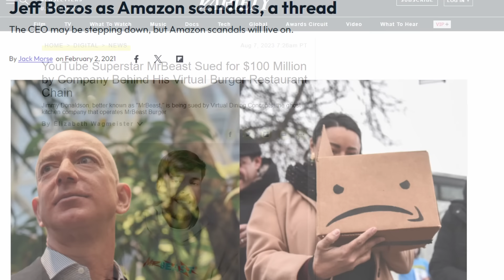Proč už se NETĚŠÍM na film WONKA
Autor: Aldirus

Proč jsem nervózní z plánovaného filmu o vzestupu Willyho Wonky?

👍 Podpořte SewerStudiouz:
- ČLENSTVÍ NA KANÁLE, SUPER-DÍKY

💸 Členové kanálu (aktualizováno 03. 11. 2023):
- Prezident Ondra (249,90 Kč):
Ondřej Novák
Laka Toš, aronaaax, Matěj Rylich, Olafcatten, KapsaDan 42, Totally random H00MAN
Pavel Neubauer, Euky, Matěj Misejko, Mastafos, Uvězněný mrož, Vnady Tvý Mladý, kratosus, Mrkef
Vojtěch Pejša, MM, Skiri, Tomáš Svoboda, Vlník, Syndagone
🔎 Zdroje:
Willy Wonka & the Chocolate Factory (Paramount Pictures, 1971)
Charlie and the Chocolate Factory (Warner Bros., 2005)
Wonka (Warner Bros., 2005)

📖 Kapitoly videa:
00:00 Intro
00:28 Úvod
01:31 Kontroverze s obsazením
02:18 Můj problém
08:50 Outro

🌍 Velmi užitečné odkazy:
🛠️ PC Setup:
*Aldirus*
-Procesor: Intel Core i5-7400
-RAM: 8 GB
-Grafická karta: NVIDIA GeForce GTX 1050 Ti
*Mipe*
-Procesor: AMD RYZEN 5 5600
-RAM: 16 GB
-Grafická karta: Palit GeForce RTX 3050 StormX
*Odyssea*
-Procesor: AMD RYZEN 7 5800X3D
-RAM: 32 GB
-Grafická karta: NVIDIA GeForce Dual RTX 3070 v2 OC edition
*Haubí*
-Procesor: Intel Core i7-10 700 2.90 GHz
-RAM: 16 GB
-Grafická karta: NVIDIA GeForce RTX 2060

🕹️ Hardware:
*Aldirus*
-Sluchátka: Connect IT CHP-1410 Biohazard
-Klávesnice: Connect IT Biohazard
-Myš: A4Tech Bloody V7
*Mipe*
-Mikrofon: Zoom H2n
-Kamera: C-TECH CAM-07HD
-Sluchátka: Sennheiser HD 350BT
-Klávesnice: Dell SK-8115
-Myš: A4Tech Bloody V8
*Odyssea*
-Mikrofon: Behringer C-1U
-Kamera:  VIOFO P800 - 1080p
-Sluchátka: GoGEN HBTM 91B
-Klávesnice: Genius GX Gaming Scorpion K8
*Haubí*
-Mikrofon: Behringer C-1U
-Kamera:
-Sluchátka: Evolveo SupremeSound E9
-Klávesnice: Canyon CKEY01-CZ
-Myš: ConnectIT Biohazard

💻 Software:
*Aldirus*
-Nahrávání: OBS Studio
-Zvuk: FL Studio 12, Audacity
-Střih: DaVinci Resolve 16, Shotcut
-Streamování: OBS Streamlabs
-Grafika: GIMP, Inkscape
*Mipe*
-Nahrávání: OBS Studio
-Zvuk: Audacity, FL Studio
-Střih: Sony Vegas Pro 15
-Streamování: Streamlabs OBS
-Grafika: Inkscape, GIMP
-Animace: Adobe Animate
*Odyssea*
-Nahrávání: OBS studio
-Zvuk: Audacity
-Střih: Shotcut
-Streamování: Streamlabs OBS
-Grafika: GIMP
*Haubí*
-Nahrávání: OBS Studio
-Zvuk: Audacity
-Streamování: Streamlabs OBS
-Grafika: GIMP
🐸 Hashtagy